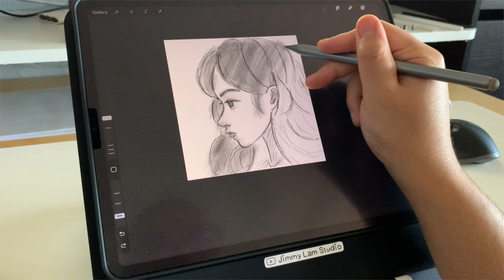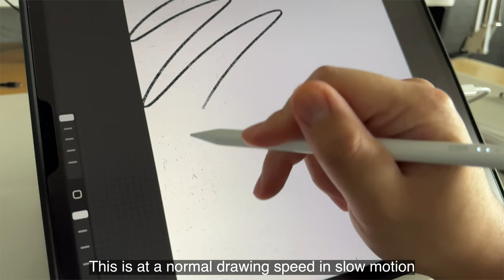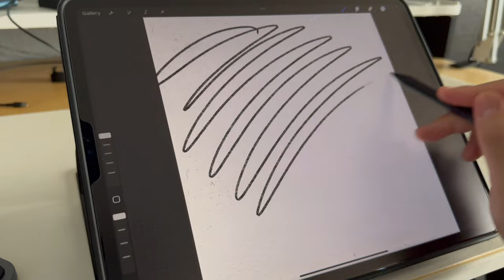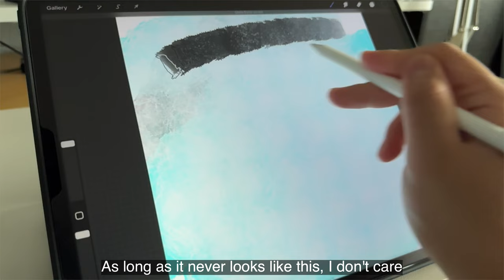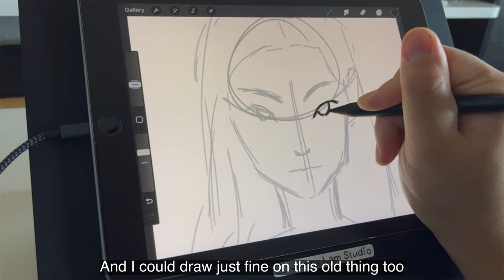$20 Third Party Apple Pencil Latency Test | Apple Pencil Alternative | Artist Review 240FPS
Apple Pencil

Black Knockoff Pencil

2021 iPad Pro 12.9" 256gb

2021 iPad mini 64gb

2nd Generation Apple Pencil

In this video, I just wanted to show everyone how much latency or lag there is between the third party knock off apple pencils that I have tried or reviewed. this video will mostly be in 4K 60fps and some in 240fps slow motion
In this video, I just wanted to show you guys the new 2023 ESR pencil.
240 frames per second 60 frames per second slow mo motion slo mo lag delay tolerance test performance